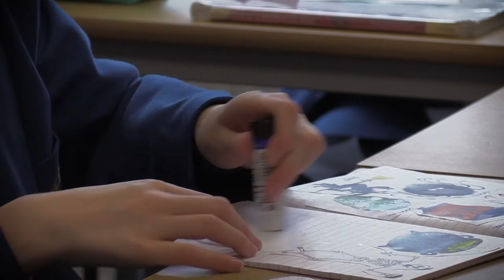SWPS || Joining Sir William Perkins's School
A video featuring our Year 7 girls sharing their experience of joining the Sir William Perkins's School community.

Sir William Perkins's School, Chertsey, Surrey, UK